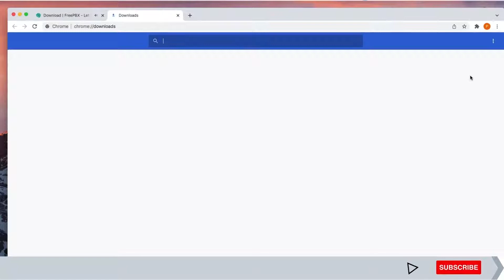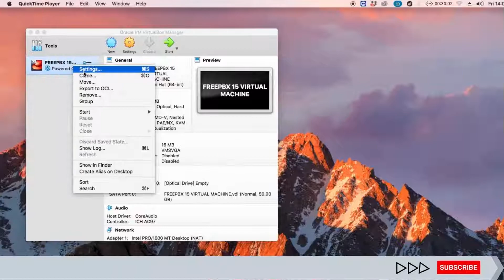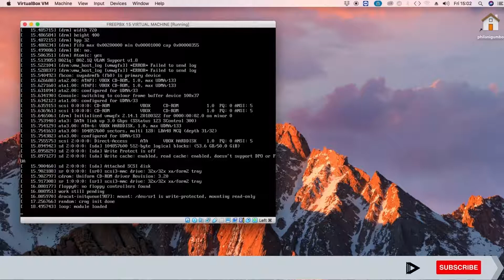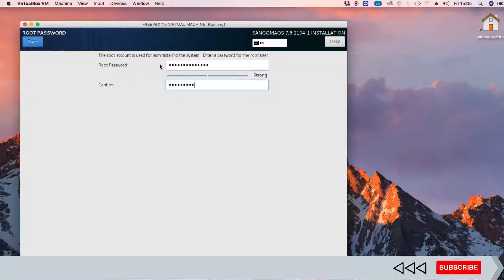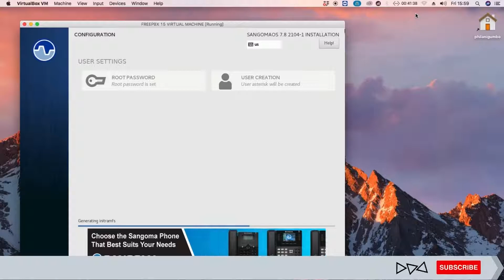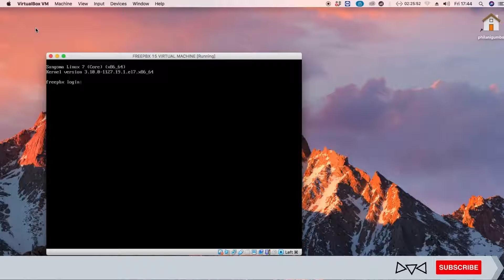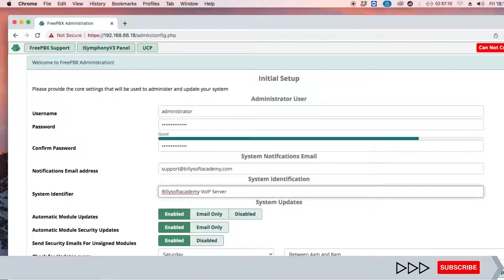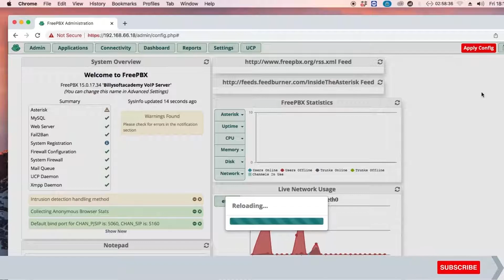2024 TUTORIAL: HOW TO INSTALL FREEPBX 15 ON ORACLE VM VIRTUAL BOX 6.1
In this video you will learn how to install FREEPBX 15 as a virtual machine on Oracle VM VirtualBox 6.1. FreePBX is a widely used open source phone system that can be used to deploy multiple phone extensions in a multi office environment. It a is web based system that is built on the ASTERISK system that is FREE! to download and use. As an open source system it comes with no limitations on features and functions such as the number of extensions that you can create, number of users users, queues, trunks, IVR’s and more.

FREEPBX also comes with enterprise features such as Calling Queues, Conference bridge, Ring groups, Wake up calls, Announcements, Calendar with third-party integration, Secure communications, Voicemail blasting, Video calling support, Follow me / find me calling, Text to speech, Fax–to–email and alot more! Unlike many open source solutions, FREEPBX is a secure system that is developed, tested and maintained by the SANGOMA QUALITY ASSURANCE AND DEVELOPMENT teams. It is also a customizable system that can be installed on almost any bare metal or virtual platform.